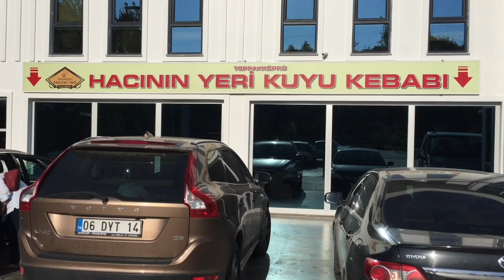Kör Kuyulara İndim Kuzuları Çıkardım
Hepinize merhabalar, bu videomda sizleri lezzet yolculuğuna çıkarıyorum ve sizler için kör kuyulara indim kuzuları çıkardım. Siz de yaşadığım lezzet macerasına ortak olmak istiyorsanız videomu izleyebilirsiniz.

Adım Suat Durmuş. Mesleğim otomotiv. Yemek mi? Hiç alakam yok, ne aşçıyım ne de lokantam var. Uzun yıllardır yaptığım yemekleri artık paylaşıyorum.
Aslında ağzımızı sulandıran yemekleri evde de yapabileceğimizi göstermek amacım.
Bu kanalın farkı elimden geldiğince her yorumu cevaplayarak sizlerle bildiklerimi paylaşmak.
Her gün ama en geç iki günde bir video tabi bu tempoya ayak uydurabilirsem.